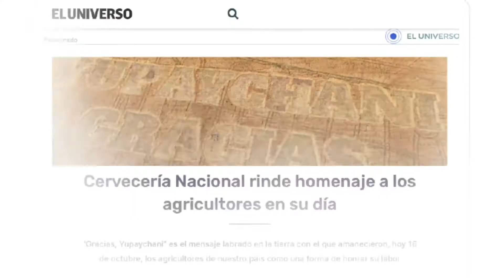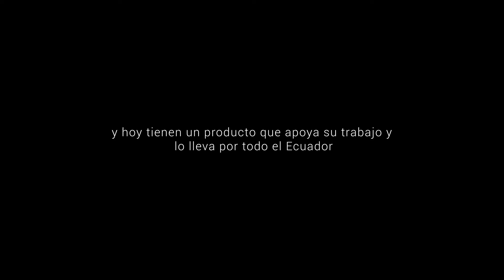Nuestra Siembra - Gracias, Yupaychani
Anunciante: Anheuser-Busch InBev Ecuador
Agencia: Fantástica